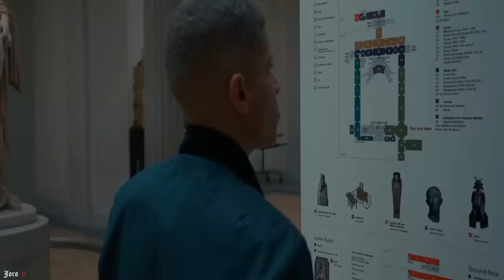Anton Ishutin – I'Can t Stop ( VIDEO EDIT )